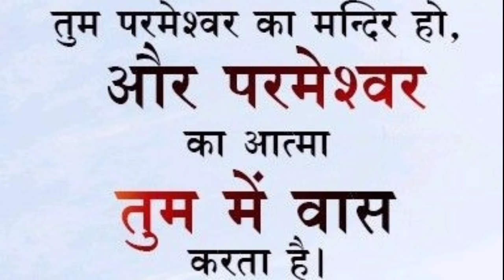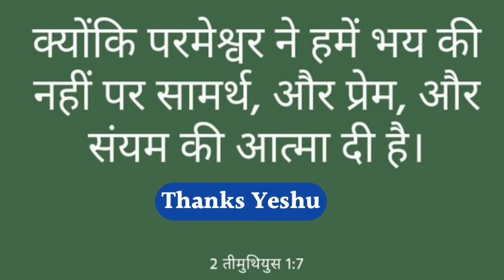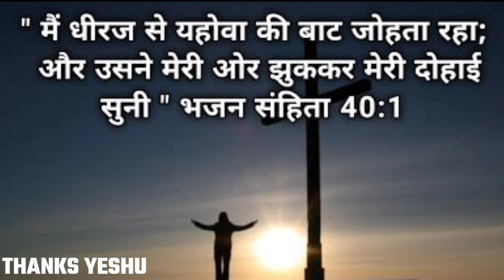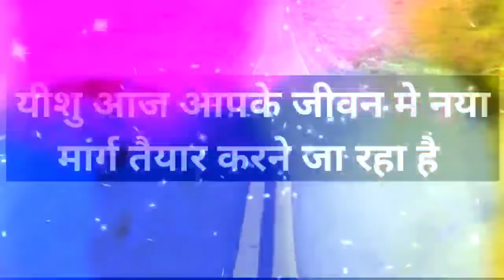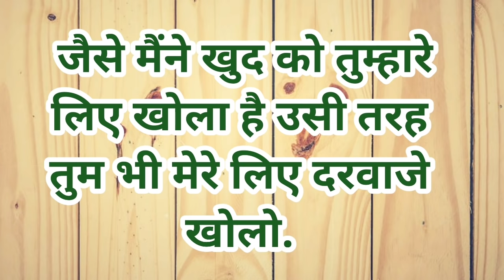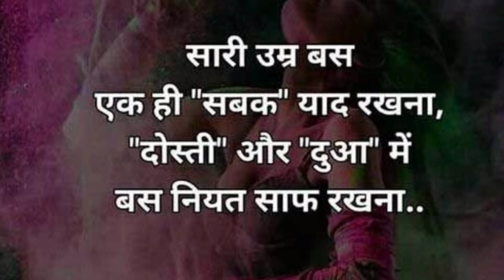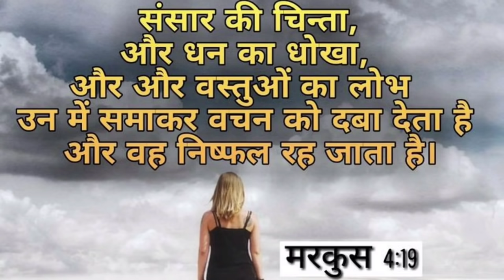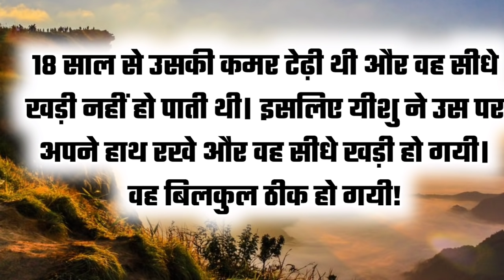Ashish comes to the house where he hears these prayers | night prayer | by thanks yeshu